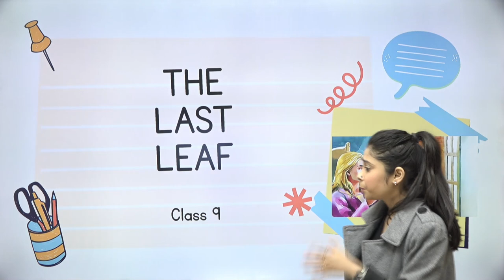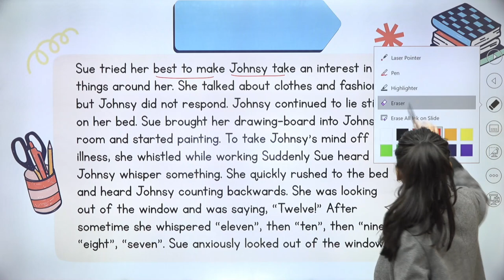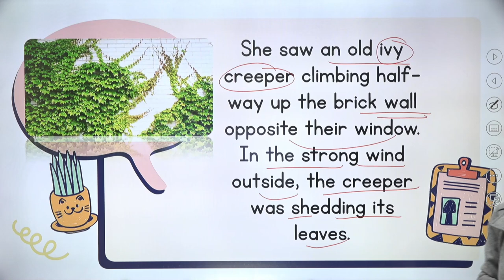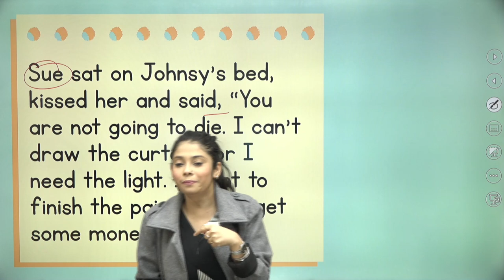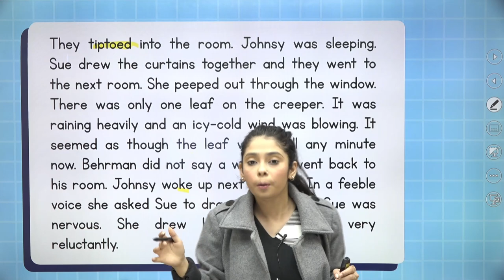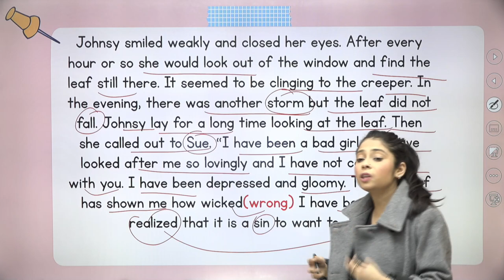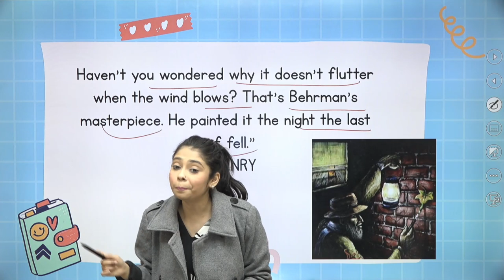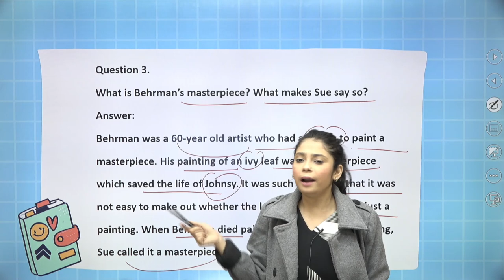The Last Leaf Class 9 Easiest Explanation One-Shot Lecture | Class 9 English Term 2 2021-22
To Enroll in Triumph Batch on Doubtnut for FREE,
Avail features like -
1. Homework Practice Questions
2. Chapter-wise Tests
3. Ad-free experience
4. Teacher slides
5. Complete Class 9 Last Moment Revision of All Subjects

Regards,
Team Padhle